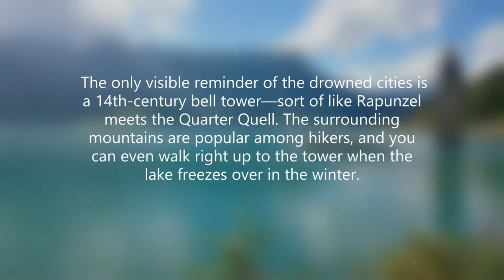Lake Reschen Bell Tower, South Tyrol, Italy, Abandoned Place #28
Lake Reschen Bell Tower, South Tyrol, Italy.
Abandoned Place #28
Beginning in 1940, Italian electric company Montecatini built a dam to unify two lakes in South Tyrol—"Reschensee" and "Mittersee". The area was once home to several villages, but the towns were flooded (intentionally) during the dam-building process.
 The only visible reminder of the drowned cities is a 14th-century bell tower—sort of like Rapunzel meets the Quarter Quell. The surrounding mountains are popular among hikers, and you can even walk right up to the tower when the lake freezes over in the winter.